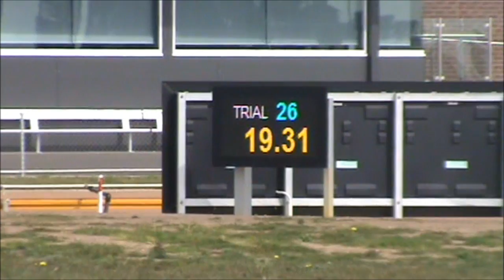SUMMER Pre training trial 6th September 2016